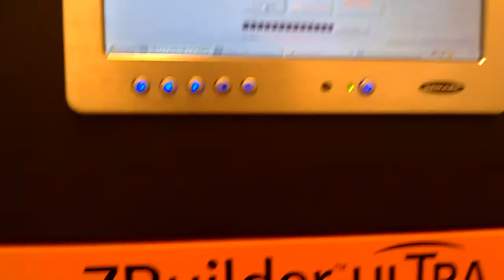Z Corporation ZBuilder Ultra 3D printer in action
SVENSKA
Här kan du se en kort video filmad av Anton hos oss som visar hur vår ZBuilder Ultra 3D-prototypmaskin ser ut och fungerar.

ENGLISH
Here you can see a short video taken by Anton here at CT HQ. The video shows our new ZBuilder Ultra rapid prototyping machine in action.